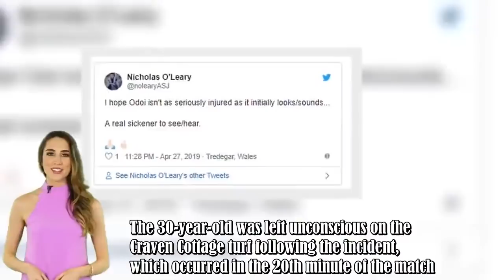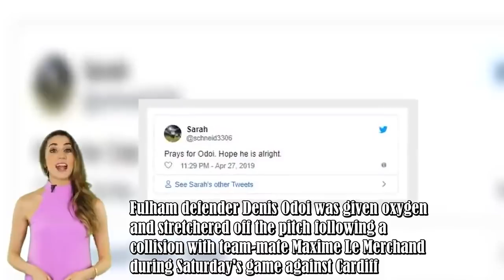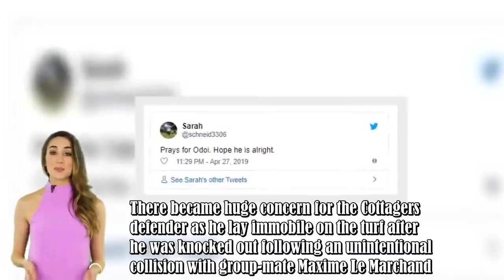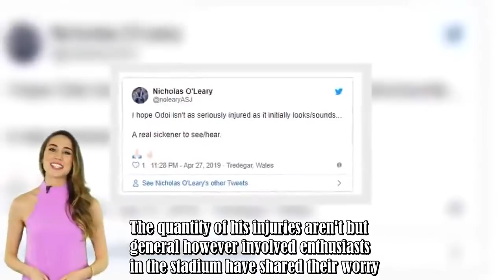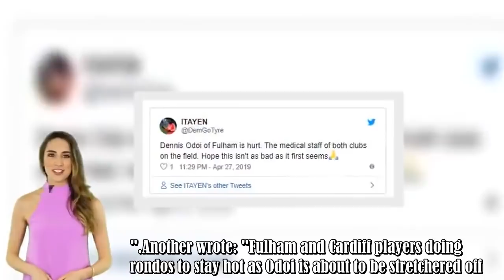Fulham's Denis Odoi knocked out cold by Maxime Le Marchand v Cardiff City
Fulham’s Denis Odoi was knocked out cold on Saturday afternoon following a sickening collision with teammate Maxime Le Marchand. The 30-year-old was left unconscious on the Craven Cottage turf following the incident, which occurred in the 20th minute of the match. Odoi went to hit the ball back to goalkeeper Sergio Rico, while Le Marchand attempted to clear the ball down the pitch. The lack of communication had dire consequences for Odoi.The Belgian defender was given oxygen by medical staff aft .